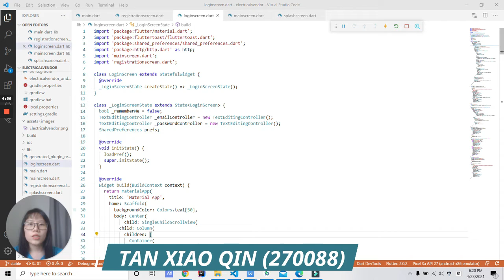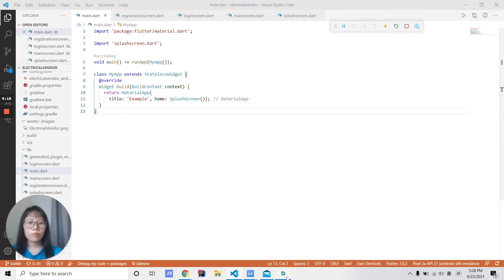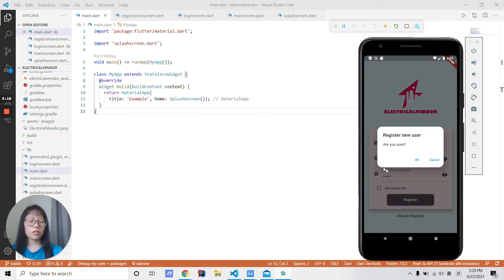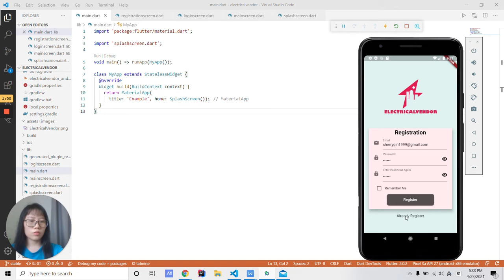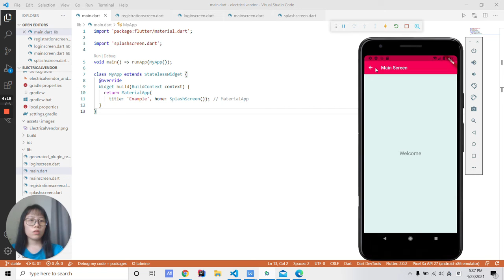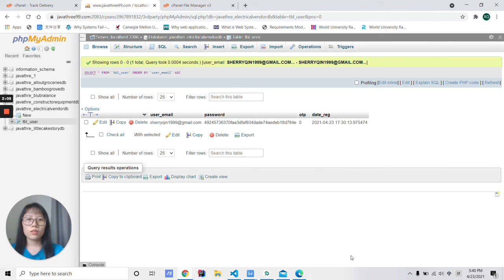STIW2044 Lab Assignment 2